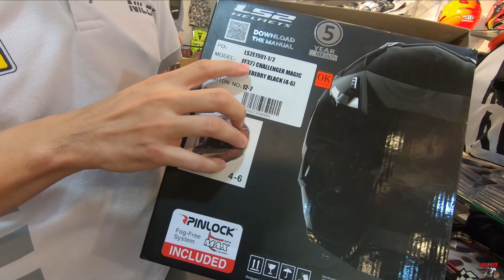SPECIAL HELMET UNTUK MALAYA RIDE 2020 😘 *pakai ni mcm xrasa ada helmet oo*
Helmet yg terbaikk dari ls2 😁😁